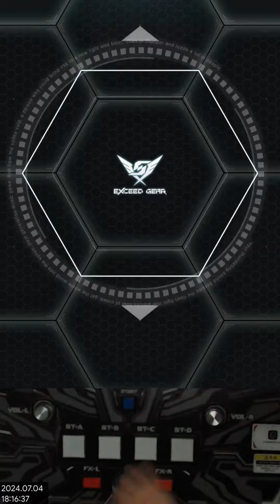[SDVX] Sudden Visitor (MXM 18)